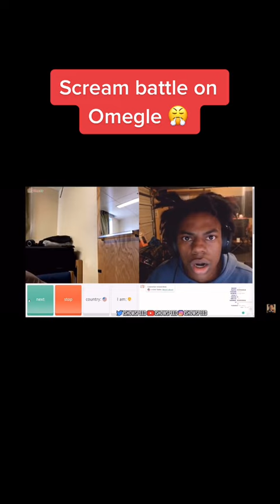iconic speed moment